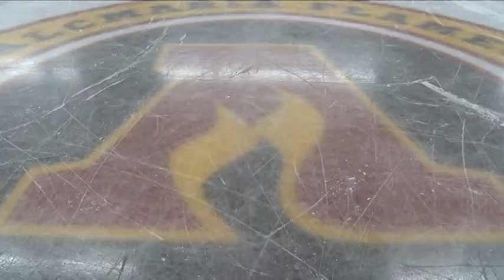Alkmaar Flames krijgt training van Ron Berteling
Sinds enkele maanden bestaat ijshockeyclub Alkmaar Flames. Op zondagochtend krijgen de veertig jongeren training van ijshockey-legende Ron Berteling. Doelstelling: Europese- of wereldtop talenten leveren voor het Nederlands hockeyteam.